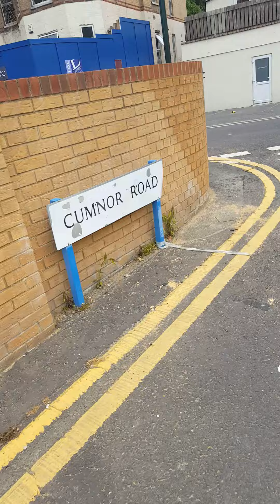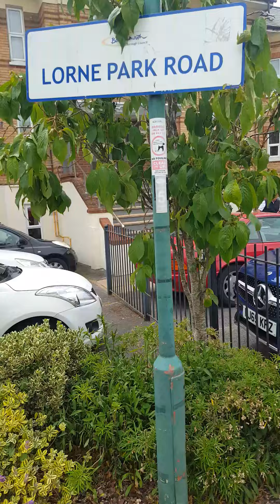Conor Burns MP OFFICE